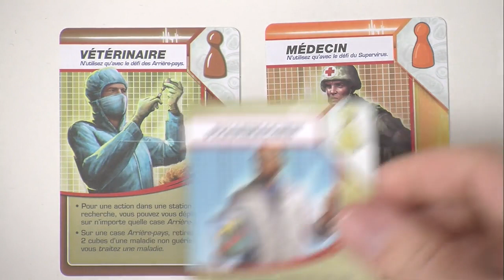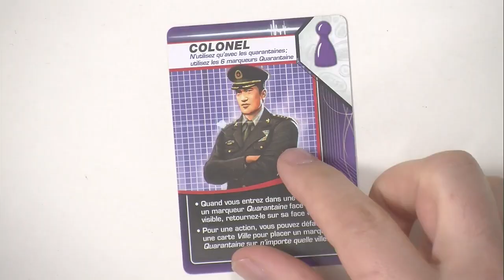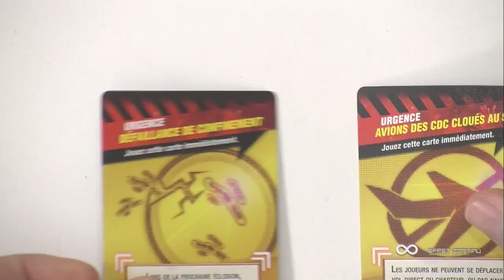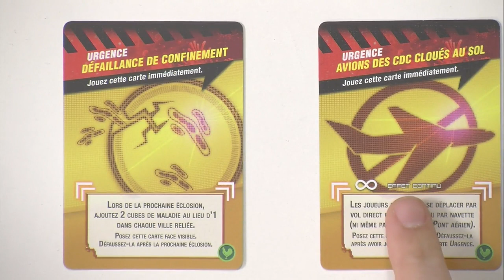Pandémie : État d'Urgence, de le comment ça marche ?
"Pandémie : État d'Urgence" est édité en français par Filosofia, c'est pour cela que nous avons reçu Monsieur Fayçal  à l'officine. Et il nous a expliqué le comment et le pourquoi. Du coup vous allez en savoir plus sur la mécanique et vous rendre compte si c'est fait pour vous ou pas.